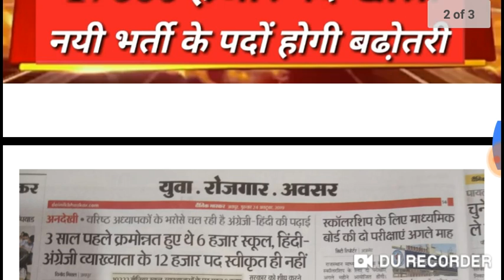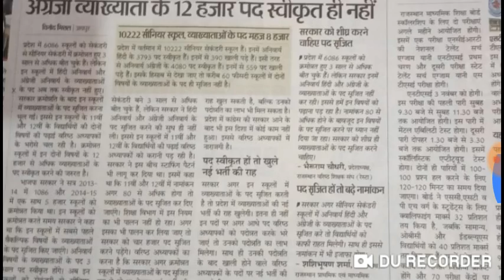RPSC -स्कूल व्याख्याता के 17000 हजार पद खाली // नयी भर्ती के पदों मे होगी बम्पर बढो़तरी/ 24 अक्टूबर